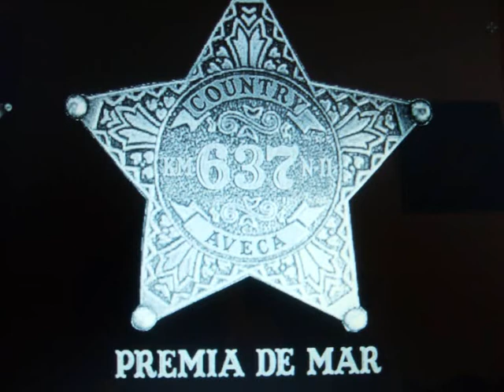BUTTER BEANS - LINE DANCE.wmv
Butter beans

Temps: 32 - Parets: 4
Autor/a: Christopher Petre (Febrer 2007) USA
Font: Vanessa González (Ness)

 Ball revisat |  Disposa de vídeo (al final del full)

Música del ball:
Neal McCoy - Head South [102bpm]

DESCRIPCIÓ DELS PASSOS

Comença amb la letra de la cançó, després de 16 counts

1-8 CHASSE ¼ R, STEP PIVOT ½ R, L SHUFFLE, TOUCH R HEEL FWD, TOUCH R TOE BACK
1&2 Pas peu dret a la dreta, pas peu esquerre al costat del dret, girar ¼ a la dreta fent un pas endavant amb el peu dret (de cara a les 3:00)
3,4 Pas endavant amb peu esquerre, girar ½ a la dreta fent un pas endavant amb el peu dret (9:00)
5&6 Pas endavant amb peu esquerre, pas peu dret al costat de l'esquerre, Pas endavant amb el peu esquerre
7,8 Touch taló dret davant, touch punta peu dret darrere

9-16 R SHUFFLE, L SIDE ROCK & TOGETHER, R KICK-BALL-STEP, TWIST & TWIST ½ R
1&2 Pas endavant amb el peu dret, pas peu esquerre al costat del dret, Pas endavant amb el peu dret
3&4 Rock peu esquerre a l'esquerra, recuperar el pes al peu dret, pas peu esquerre al costat del dret (mambo)
5&6 Kick (puntada) peu dret davant, pas amb el peu dret al costat de l'esquerre, Pas endavant amb peu esquerre
7&8 Twist a la dreta, a l'esquerra i a la dreta mentre gires ½ a la dreta (3:00) acabant amb el pes al peu esquerre (chubby checker)

17-24 R COASTER STEP, L SHUFFLE, R HEEL, & L HEEL, & STOMP-STOMP, SCUFF HITCH
1&2 Pas darrere amb el peu dret, pas peu esquerre al costat del dret, Pas endavant amb el peu dret
3&4 Pas endavant amb peu esquerre, pas peu dret al costat del dret, Pas endavant amb el peu esquerre
5&6 Touch taló dret davant (5), pas peu dret in place (&), touch taló esquerre endavant (6)
&7&8 Pas peu esquerre in place (&), stomp peu dret davant (7), stomp peu esquerre al costat del dret (&), scuff peu dret davant mentre fas un hitch amb el genoll dret (8)

25-32 R COASTER STEP, L SHUFFLE, R SIDE ROCK & CROSS, L SIDE ROCK & CROSS
1&2 Step darrere amb el peu dret, pas peu esquerre al costat del dret, Pas endavant amb el peu dret
3&4 Pas endavant amb peu esquerre, pas peu dret al costat de l'esquerre, Pas endavant amb el peu esquerre
5&6 Rock peu dret a la dreta amb el peu dret, recuperar el pes en el peu esquerre, creua peu dret per davant de l'esquerre
7&8 Rock peu esquerre a l'esquerra, recuperar el pes en el peu dret, creua el peu esquerre per davant del dret.